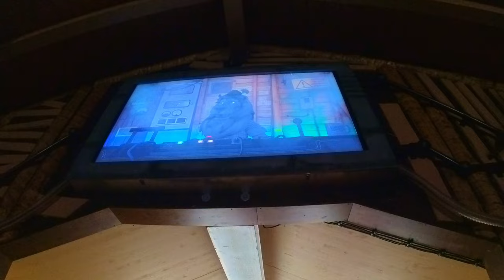Firlefranz (Coaster) - Onride (POV) - Multi-Launch Family Coaster - Bayern-Park, Germany 2024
This is hands down my absolute favorite family coaster out there. Gerstlauer and Bayern-Park have done something amazing here. Not only is the design of the rollercoaster layout the most creative ever, but the theming Bayern-Park puts in is just super cute and fits perfectly.

Located at Bayern-Park in Reisbach, Germany. That park has a special place in my heart and got a solid line up of attractions for the whole family. If you are in bavaria, make sure to give it a visit. I personally think there is no better family and nature focused theme park. Super pretty and great service!

You start with a surprisingly punchy backwards launch up a spiral, back down to get launched to full speed. You pass over a switchtrack on a left curve up a small "camelback" airtime that actually delivers a tiiiiiiiny bit of floater airtime.  The right curve provides decent forces while the s-hill has another small floater airtime pop into the second launch. Since it doesn't pick up very much speed there isn't any kick. The hill after that gives a bit of a lift, but no proper airtime.
Now comes the creative thing about the coaster:
One last turn brings you back to the station over the switchtrack again. So you enter the station from the same side you got launched out of and up the spiral again. After rolling down backwards the train gets launched backwards and does the whole layout again, but now with the train backwards.
In the end you arrive back at the station with the train facing the correct direction again. Ride is over, but one can always get back in line, right?

As always: The videos are free to use, as long as you give me credit for my footage and my edits.